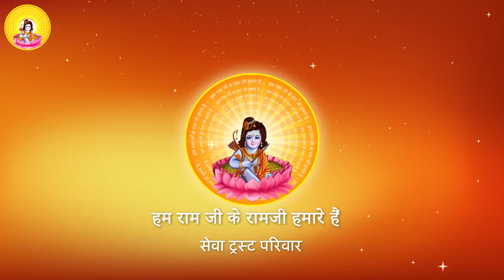II Pujya Prembhushanji Maharaj II Stuti II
भगवान भूतभावन शिव जी द्वारा प्रभु की स्तुति